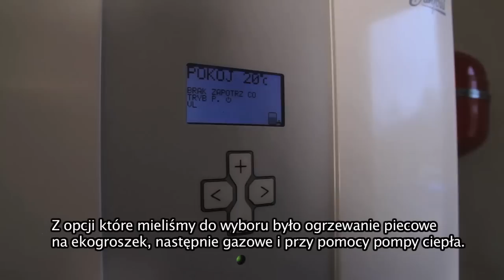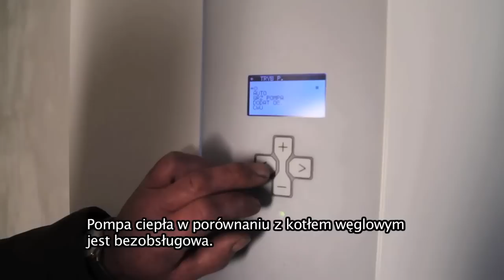"Wybraliśmy powietrzną pompę ciepła Danfoss" - Państwo Chołys z Aleksandrowa Łódzkiego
"Wybraliśmy powietrzną pompę ciepła Danfoss" - Państwo Chołys z Aleksandrowa Łódzkiego. Relacja z domu ogrzewango powietrzna pompą ciepła Danfoss DHP-A